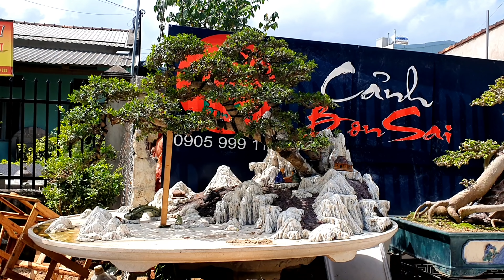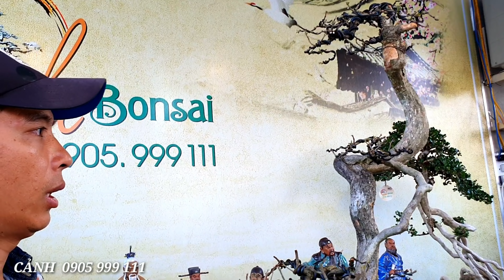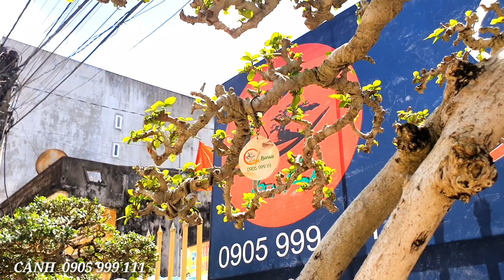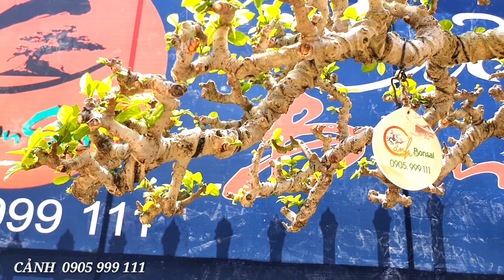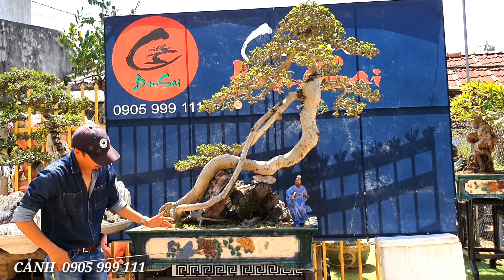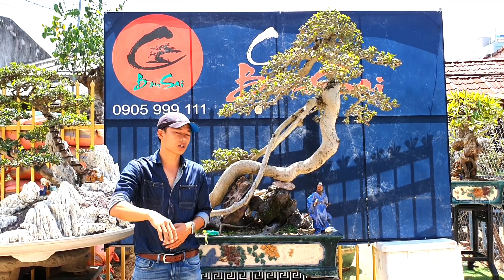Giao Lưu Tác Phẩm Hoàng Anh Mộc Nghệ Thuật Độc Đáo & Những Cây Bonsai Khác.09/03/21 (Lh 0905999111)